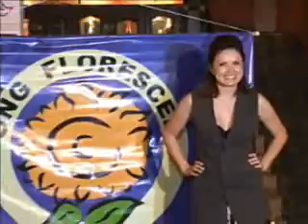Fábio Arruda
Assista dia 24/11/09 terça-feira o PROGRAMA AÇÃO BRASIL Horário: 11.30 às 12.00h - SP TV a cabo - NET canal 9 - TVA canais 72/99 - TVA DIGITAL canal 186